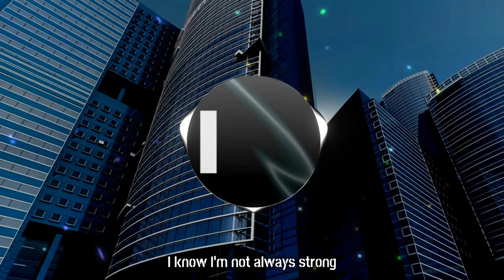Cartoon - C U Again feat. Mikk Mäe (Cartoon vs Futuristik VIP) [Lyrics]